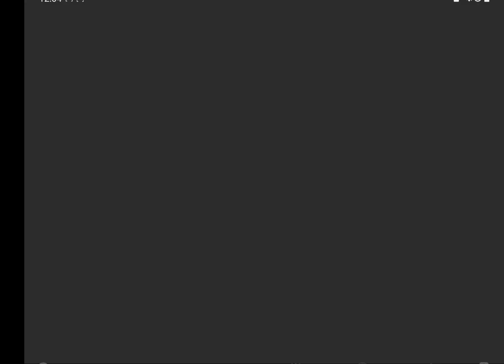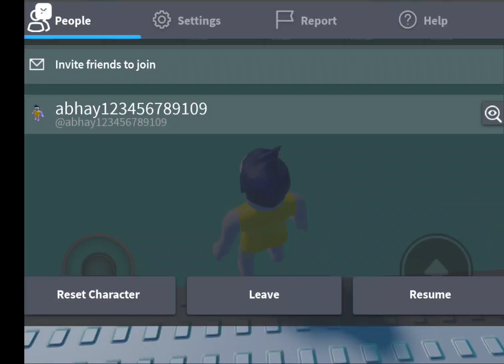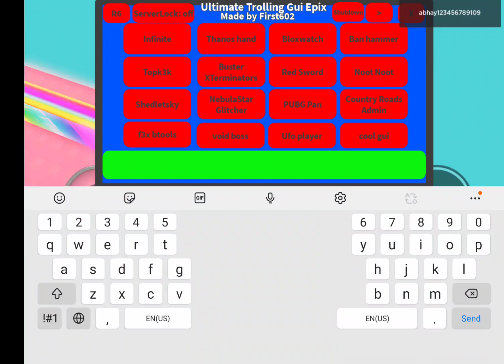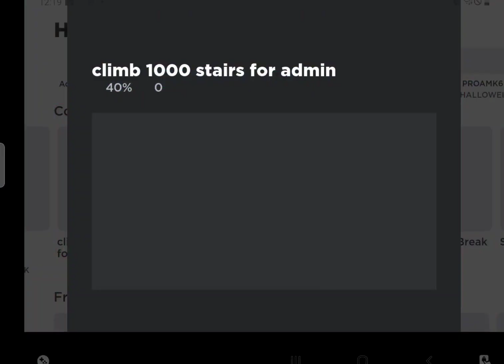laugh in Roblox with abhay and climb all the stairs